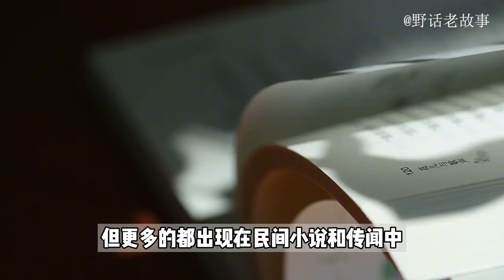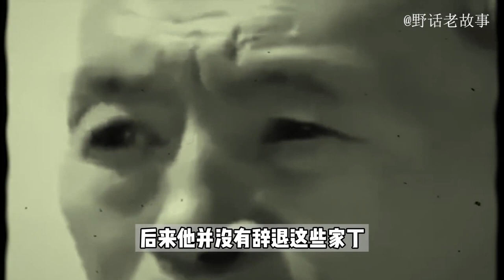太极宗师杨露禅，为学功夫装聋作哑，一生无败却为何隐姓埋名！【野话老故事】